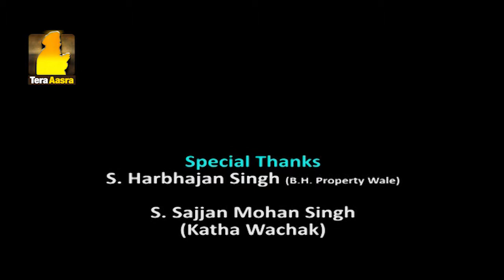Gurbani Santhiya | Ang 126 (Part 1) | Ep - 133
ਗੁਰਬਾਣੀ ਸੰਥਿਆ
ਅੰਗ - 126 (ਭਾਗ 1)